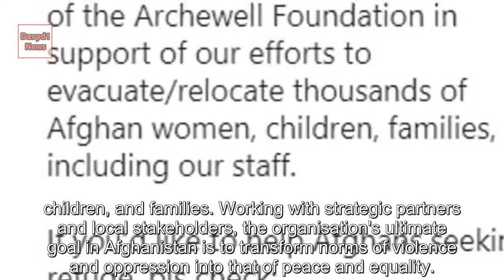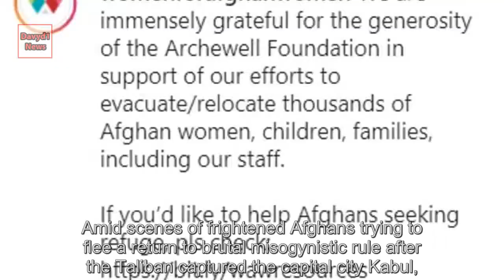Prince Harry and Meghan Markle donate to the Women For Afghan Women organisation via the Archewell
Prince Harry and Meghan Markle have donated to the Women For Afghan Women (WAW) organisation via their slick Archewell Foundation in support of efforts to 'evacuate and relocate' families. Taking to Instagram on Sunday,